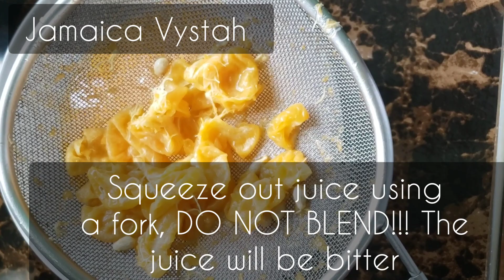Passion Tangerine Drink Recipe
Passion Tangerine Drink